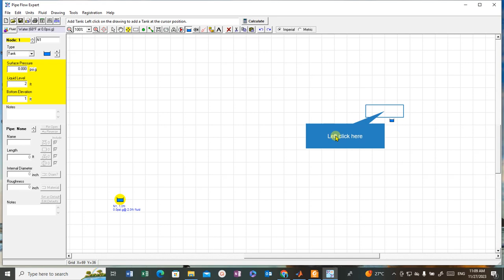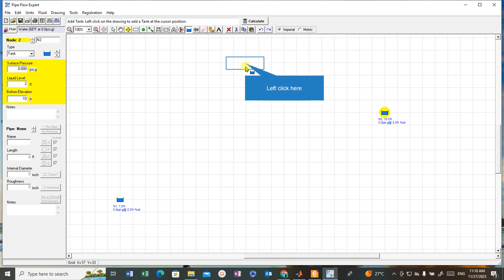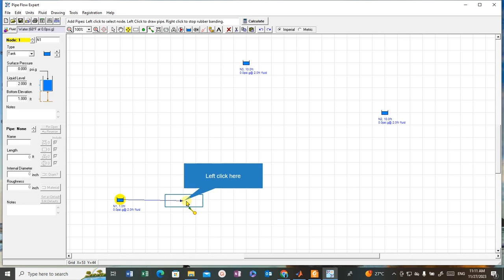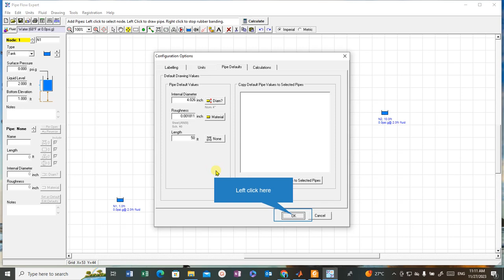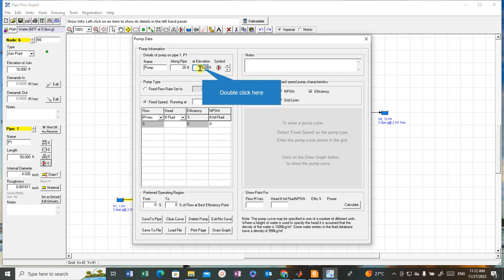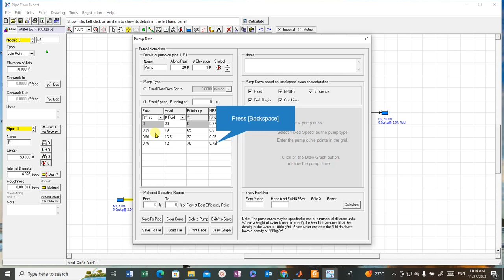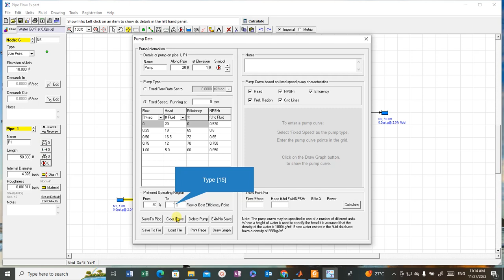Review Of Pipeflow: Piping System Sizing And Pump Selection Software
Pipe flow expert usage for pipe sizing and pump selection.
walking through the step by step process for using the pipeflow expert.